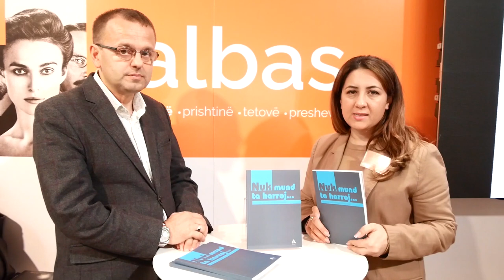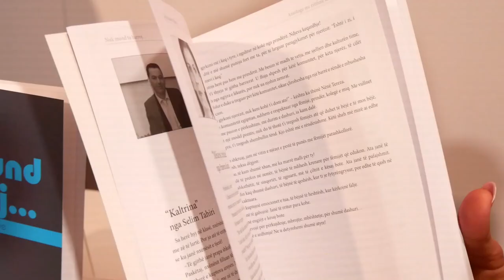“Nuk mund ta harroj” – Antologjia me kujtimet e mësuesve shqiptar.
“Nuk mund ta harroj”, është një botim i ri i ALBAS i cili përmbledh rrëfimet e mësuesve nga Shqipëria, Kosova dhe Maqedonia te cilët tregojnë për jetën e tyre profesionale brenda ambienteve mësimore, përjetimet me nxënësit, etj. Është një libër shumë i veçantë, jo vetëm për ata që janë mësimdhënës.

Nanila Biçaku bisedon me redaktorin e kësaj përmbledhje Evans Drishtin.